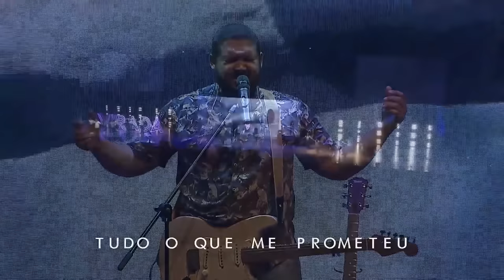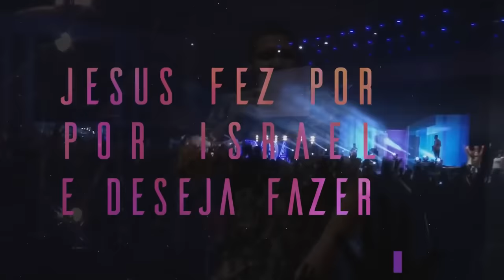IMPACTANTE - Israel Salazar - Meu Testemunho de Vida e Fé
Israel Salazar - Meu Testemunho de Vida e Fé